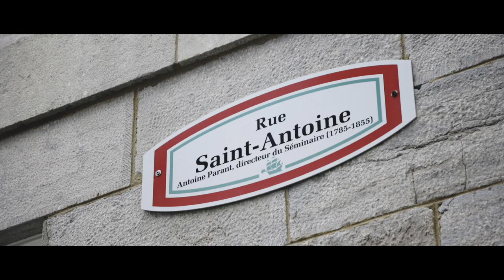Mariage Marie-Laurence et Jean-François - 18 juin 2022